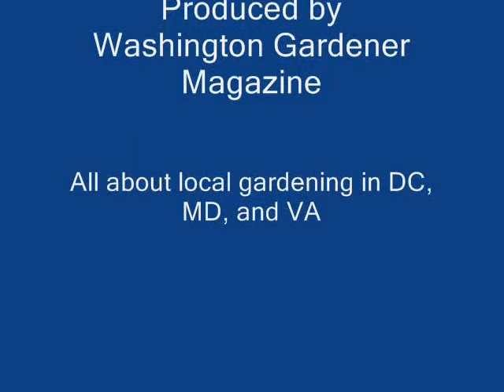USNA HerbGarden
Chrissie Moore of the US National Arboretum's herb garden defines an herb.